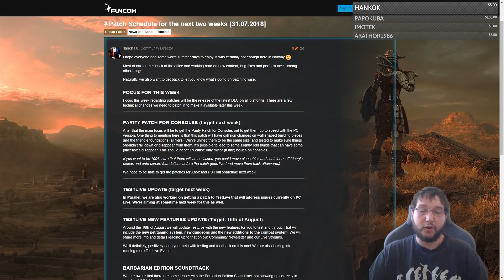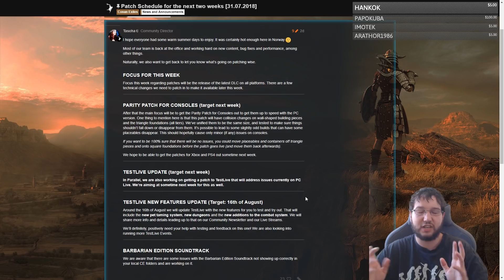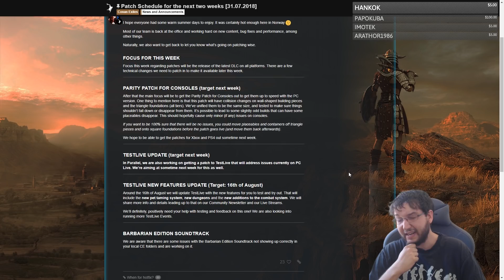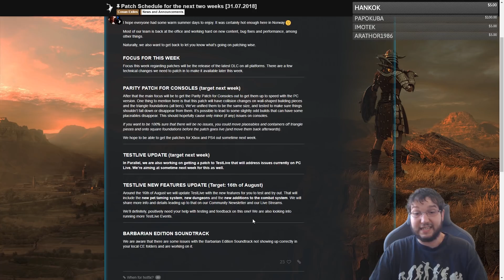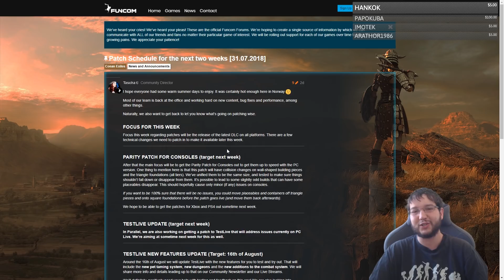Nuevo Dlc! Nuevo mazmorra! Nueva religion! LLegan las mascotas! Conan Exiles!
Ya han vuelto de vacaciones y vienen cargados de contenido! No os lo perdáis!

Apoya el canal para que siga en el aire y creciendo!